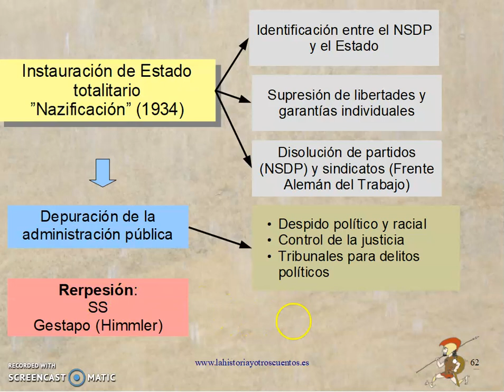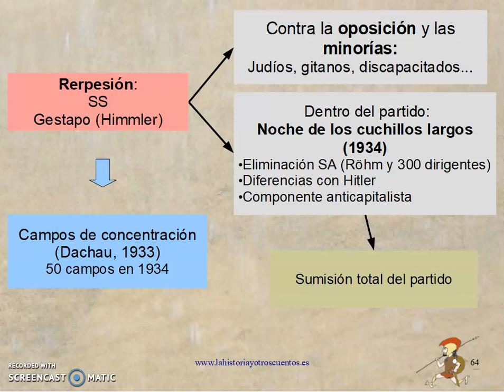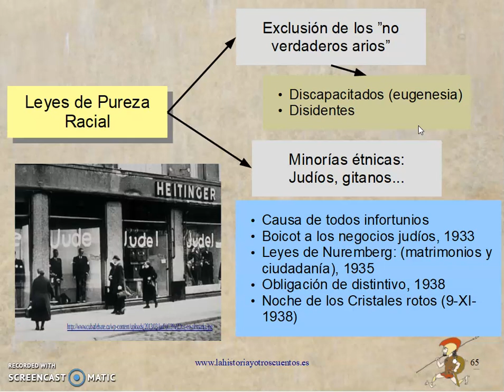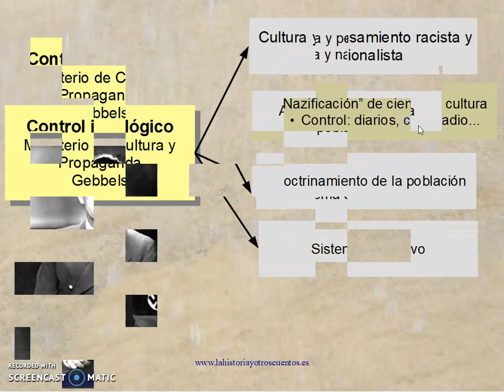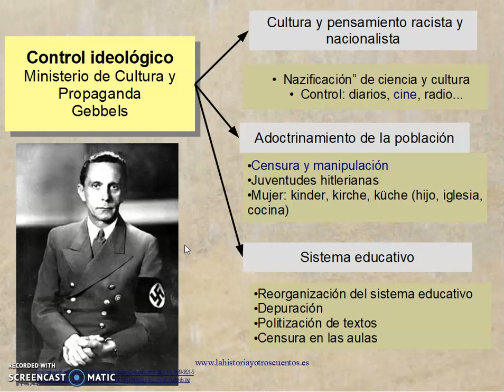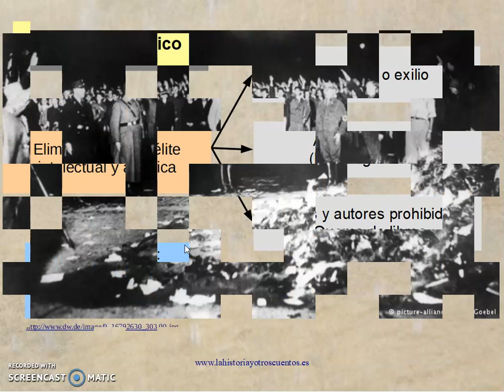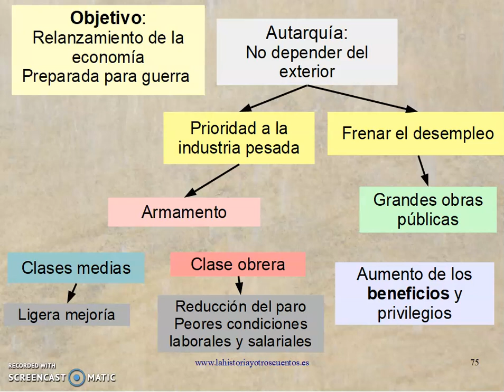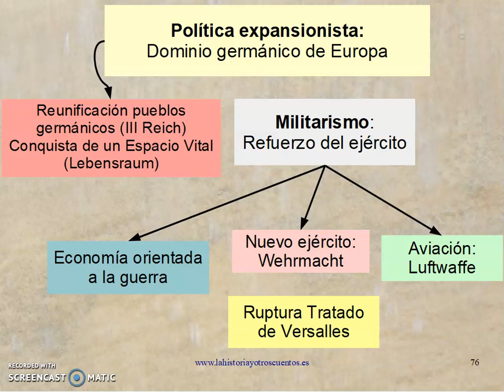El periodo de entreguerras V: el Estado Nazi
El periodo de entreguerras en Alemania:
0:00 Introducción
0:10 La "nazificación" de Alemania
1:25 La represión: SS y campos de concentración
2:34 Leyes de pureza racial
3:56 Control ideológico
7:25 La autarquía económica
8:59 Política exterior